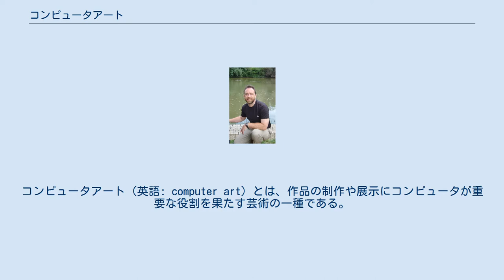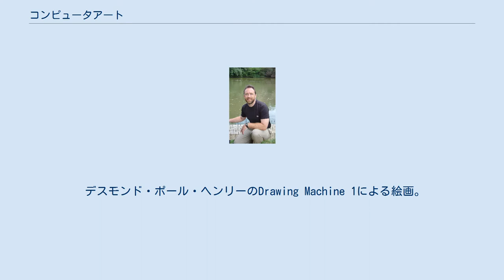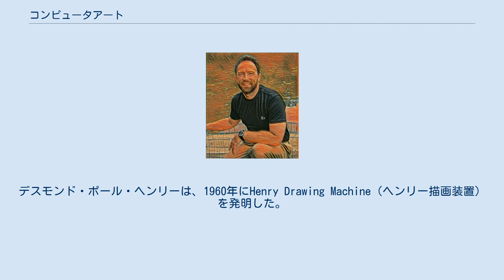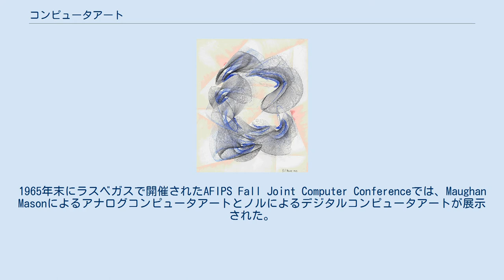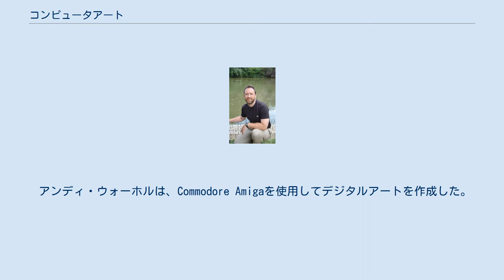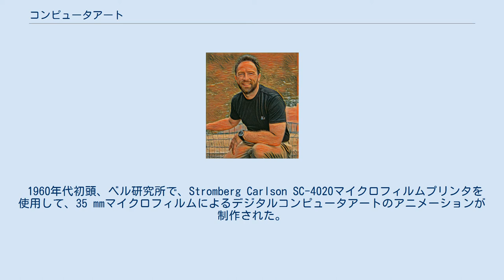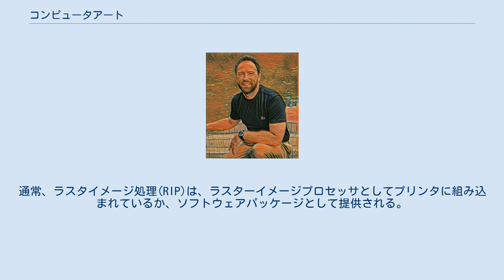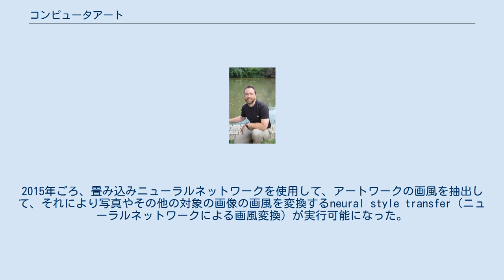コンピュータアート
コンピュータアート（英語: computer art）とは、作品の制作や展示にコンピュータが重要な役割を果たす芸術の一種である。
 コンピュータアートは技術やソフトウェアの急激な変化に基づく進化的性質を伴う。
様々な伝統的分野をデジタル技術に統合することで、既存の芸術作品とコンピュータを使ったニューメディア作品の境界はあいまいとなってきている。
コンピュータアートの作品の形態は様々であり（画像、音響、アニメーション、ビデオ、CD-ROM、DVD-ROM、Webサイト、アルゴリズム、劇場などでの公演、美術館での展示など）、そこからコンピュータアートを定義することは難しい。
コンピュータアートで唯一正しいと言える定義は、「作者がコンピュータを最重要ツールとして使用した芸術作品」ということになる。
 エドモンド・バークレーは、"Computers and Automation"の1963年1月号の表紙にエフィ・アラジが1962年に製作した画像を掲載し、これを「コンピュータアート」として紹介した。
この画像は、1963年に初のコンピュータアートコンテストが開催されるきっかけとなった。
コンピュータアートという言葉はバークレーが生み出したものである。
コンピュータアートコンテストは1973年まで毎年開催され、コンピュータアートの発展における重要なポイントとなった。
 デスモンド・ポール・ヘンリーのDrawing Machine 1による絵画。
1960年頃。
 コンピュータアートの先駆者は1956年から1958年にまで遡り、SAGE防空装置のディスプレイにジョージ・ペティーのピンナップアートを元にした線画の画像が表示されたのが最初である。
これは、コンピュータの画面上に初めて表示された人間の絵だった。
デスモンド・ポール・ヘンリーは、1960年にHenry Drawing Machine（ヘンリー描画装置）を発明した。
彼の作品は、1962年にロンドンのリードギャラリーで展示された。
これは、機械で生成されたアートが個展を開く権利を獲得したということである。
 1960年代半ばまで、コンピュータアートの作成に携わった人のほとんどは、当時は大学などの研究室でしか利用できないコンピュータを使うことのできた、工学者や科学者であった。
多くのアーティストが、コンピュータを新しい創造的なツールとして使用し始めた。
1962年の夏、ニュージャージー州マレーヒルのベル研究所で、A・マイケル・ノルがコンピュータをプログラムして、芸術的な目的の視覚的なパターンを生成した。
彼はその後、コンピュータ生成パターンでピエト・モンドリアンやブリジット・ライリーによる絵画をシミュレートした。
ノルは、1960年代半ばの美的嗜好を調査するためにもコンピュータ生成パターンを使用した。
 2つの初期のコンピューターアートの展覧会が1965年に開催された。
1965年2月にドイツのシュトゥットガルトにあるTechnische Hochschuleで開催されたGenerative Computergrafikと、1965年4月にニューヨークのHoward Wise Galleryで開催されたComputer-Generated Picturesである。
シュトゥットガルトの展示では、ゲオルク・ニースの作品が紹介された。
ニューヨークの展示では、ユレス・ベーラとA・マイケル・ノルの作品が取り上げられ、ニューヨーク・タイムズにて「芸術作品」としてレビューされた。
1965年11月にシュトゥットガルトのGalerie Wendelin Niedlichで3回目の展覧会が開催され、フリーダー・ナーケとゲオルク・ニースの作品が展示された。
1965年末にラスベガスで開催されたAFIPS Fall Joint Computer Conferenceでは、Maughan Masonによるアナログコンピュータアートとノルによるデジタルコンピュータアートが展示された。
 1968年、ロンドンの現代芸術協会(ICA)は、サイバネティック・セレンディピティという、コンピュータアートの展覧会を開催した。
これは、初期のコンピュータアートの展覧会において最も影響力のあるものの一つである。
展覧会の出展者には、ナム・ジュン・パイク、フリーダー・ナーケ、レスリー・メゼイ、ゲオルク・ニース、A・マ...